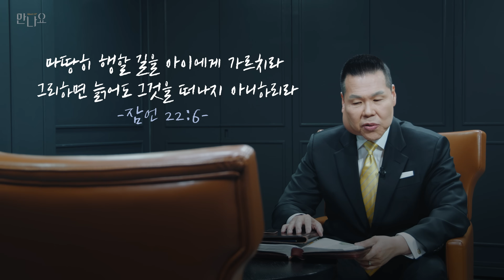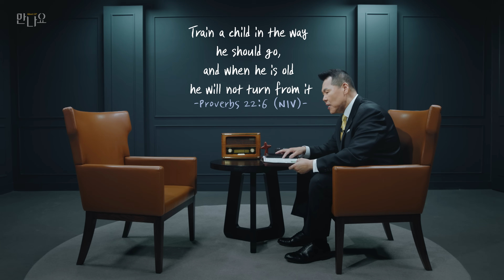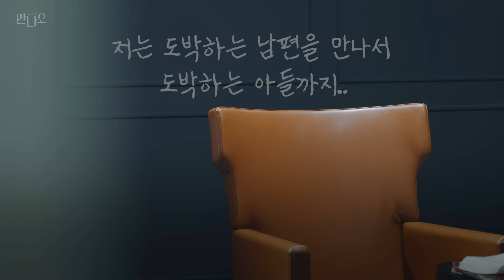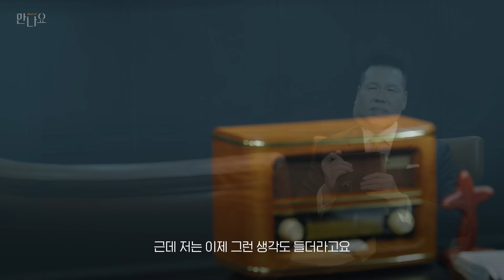도박에 빠진 가족이 있다면 꼭 봐야하는 영상 | 만나요 131회 | 브라이언박 목사 | Virtual Church | [Just Jesus]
" 도박 빚은 갚아면 안 된다고 하는데... "

가족이라면 누구라도 삶이 망가지거나
잘못되길 바라는 사람은 없습니다.
그러기에 특히 자녀가 도박에 빠져있다면
더 나빠지기 전에 도와주고 싶은 마음이 듭니다.
도박에 빠진 자녀들을 위해 지금도 매일
눈물로 기도하고 있는 부모님들에게
현실적인 이야기를 하고자 합니다.
도박만이 아니라 어떠한 중독으로
주변에 어려움을 겪고 계신 분들이 있다면
예수님은 우리에게 어떠한 태도와 마음을 원하시는지
함께 이야기를 들어볼까요?

🔴 유튜브 채널 이용이 어려운 분들을 위한 [친절한 가이드]